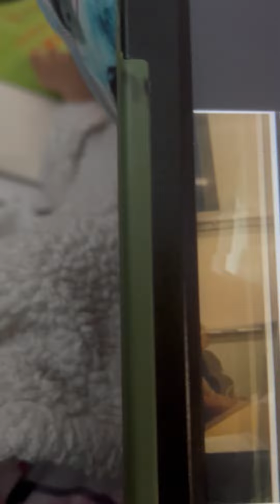My Cartoon Character Voice Acting Reading Class Passport Photo 1